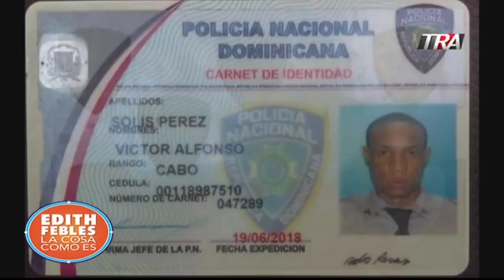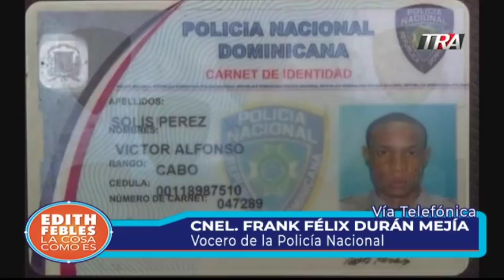Habla vocero de la PN: Implicado en caso de David Ortiz admite los hechos